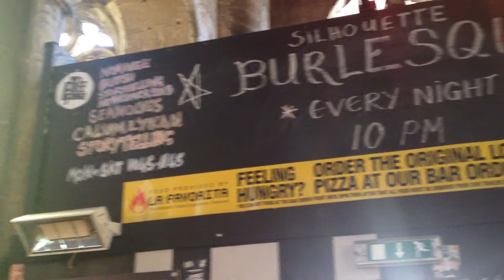GLASGOW - Tron Kirk. 1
Edinburgo, 18/08/2013
Musica live in chiesa